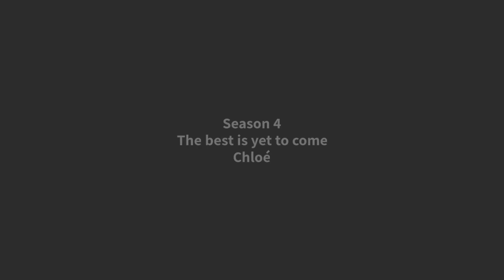Chloé | known for its romantic, bohemian-inspired, timeless designs and impeccable craftsmanship.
NEXTH Season 4: The best is yet to come. [nexth.city]
LIFESTYLE - 95. Chloé | known for its romantic, bohemian-inspired, timeless designs and impeccable craftsmanship.

Chloé is a French fashion brand that specializes in luxury ready-to-wear clothing for women. The brand was founded in 1952 by Gaby Aghion, and it quickly gained a reputation for its effortless, feminine designs that combined Parisian chic with a bohemian sensibility.

One of Aghion's key contributions to the fashion industry was her use of the term "prêt-à-porter," which means "ready-to-wear" in French. Aghion believed that fashion should be accessible to all women, not just the elite, and her use of this term helped to democratize the industry.

Under Aghion's leadership, Chloé became known for its romantic, bohemian-inspired designs, as well as its use of luxurious fabrics and attention to detail. Aghion remained at the helm of the brand until 1985, when she sold it to the luxury goods conglomerate Richemont.

Over the years, Chloé has become known for its iconic designs, including the Faye bag, the Drew bag, and the Susanna boots. These pieces have become staples in the wardrobes of fashion-forward women around the world, and they continue to be reinterpreted season after season.

Chloé is also known for its use of luxurious fabrics and its attention to detail. The brand's designs are often characterized by their delicate, romantic details, such as ruffles, lace, and embroidery. The brand has been headed by several well-known designers over the years, including Karl Lagerfeld, Stella McCartney, and Clare Waight Keller.

Today, Chloé continues to be a favorite among fashion-conscious women. It remains one of the most iconic fashion brands in the world, known for its timeless designs and impeccable craftsmanship.